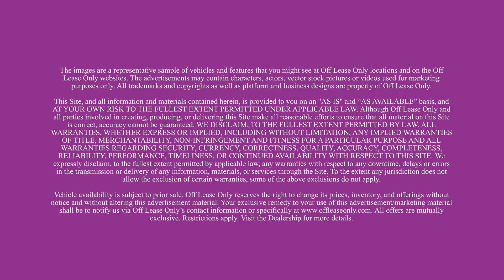Should I Buy A Pre-Owned Chevy? | Used Cars Miami, FL | Used Chevrolet Walk Around | Off Lease Only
Looking for an Amazing Deal on a Used Chevrolet? Find an excellent selection at super low prices

We Buy All Cars!!
Want to Know How Much You Can Get for Your Car? Top Perks of Getting Your Next vehicle with OffLeaseOnly.com

1- Risk-Free. Every car comes with our 5-Day/500-Mile Hassle-Free Exchange Policy. If you don’t love your car, simply bring it back!

2- Total Transparency
Each vehicle comes with a FREE CARFAX and AutoCheck report. “Previous accident” cars come with a FREE Third-Party Inspection Report.

3- Peace of mind.
We promise! We are transparent with our pricing. The cost is always clear from the get-go. We have an average of 4.86 out of 5 ratings from 118K+ reviews*. Hear what past customers and Experts have to say about working with Off Lease Only

Award-Winning Dealership:
• A+ Rating BBB (Better Business Bureau)
• 2022 Dealer of the Year by Dealer Rater
• 5 Star Dealer 2022 by Edmunds
• Auto Remarketing Top 10 Used Car Dealers
• 4.86 out of 5 ratings from 118K+ reviews*

Visit OffleaseOnly.com for more information on prices and conditions
Miami Cars, West Palm Beach Cars, Fort Lauderdale Cars, Orlando Cars, Bradenton Cars for sale

*(measured on August 10, 2022)